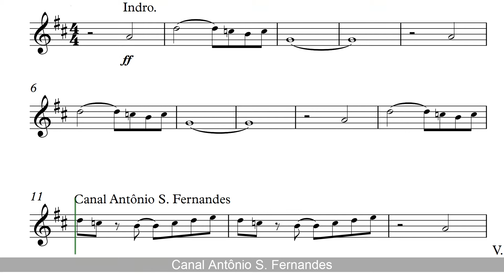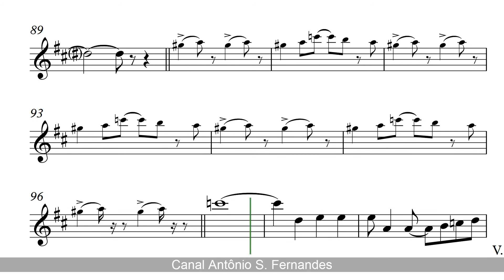Can't Take My Eyes Off Of You - Sheet Music Sax Tenor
"Can't Take My Eyes Off You" é um single de 1967 interpretado por Frankie Valli. O tema foi um dos maiores êxitos de Valli, alcançando o segundo lugar na Billboard Hot 100, arrecadando um disco de ouro, apenas suplantado em 1975, quando "My Eyes Adored You" atingiu o primeiro lugar no mesmo chart. A canção teve um enorme impacto cultural, com centenas de covers, muitos dos quais estiveram eles próprios nas paradas, em diferentes países. A canção é um marco e amiúde utilizada nas séries televisivas e "spots" de publicitários de todo o mundo, como também nas trilhas sonoras de filmes, e mesmo integrando o enredo de alguns filmes, como quando os protagonistas principais cantam ou organizam a sua própria versão.

A NASA fez passar a versão original como canção de despertar, no dia 23 de novembro de 2008, data do 23º aniversário de casamento do astronauta Christopher Ferguson a bordo e comandante da missão STS-126 do space shuttle OV-105 Endeavour.

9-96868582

Você que curte meu trabalho se quiser adquirir todo material de Partitura e Mp3 seja um Patreon e ajude o canal a crescer mais e mais acessando o link a baixo.
Obrigado!